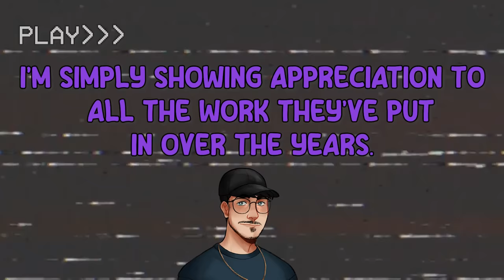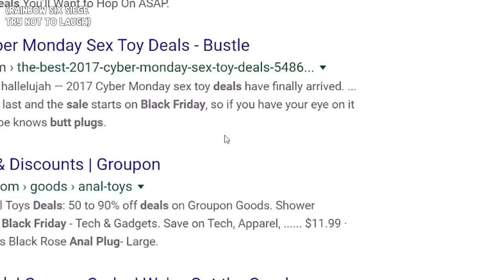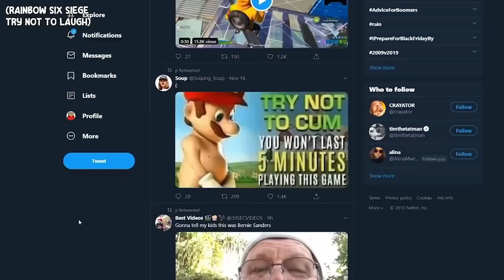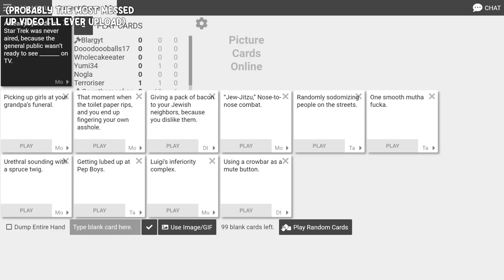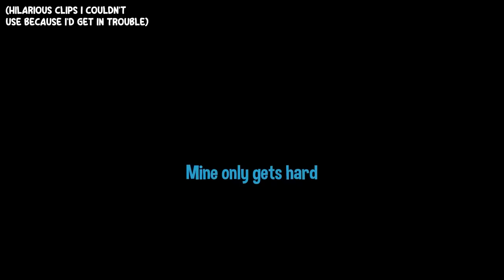30 MINUTES OF THE GOONS BEING OVERLY OFFENSIVE (VERY OFFENSIVE)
(NONE OF THE CLIPS SHOWN IN THE VIDEO ARE MINE.